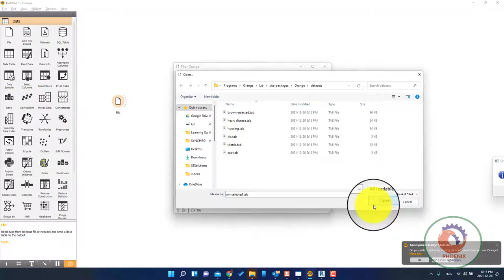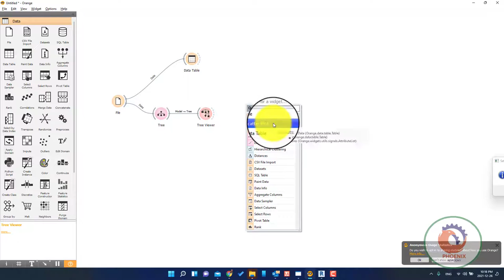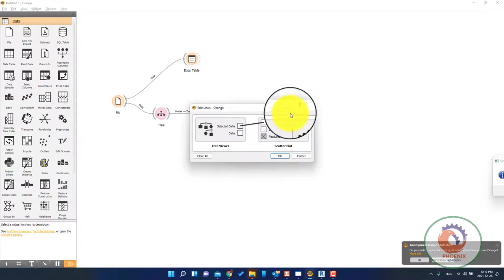Getting Started with Orange 06 tree خوارزمية الشجرة و عرضها